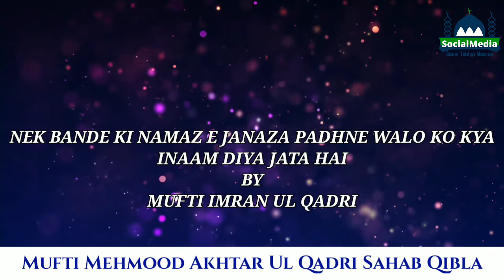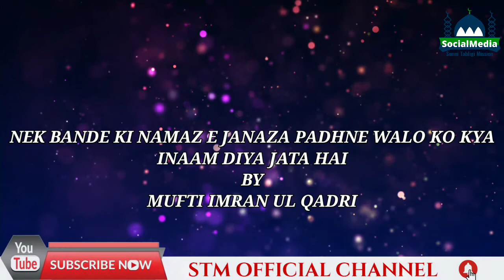Nek bande ki namaz e janaza padhne walo ko kya in aam milta hai ?by Mufti Imran Ul Qadri (STM)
Islamic videos aur Islamic bayanaat upload ki jati hai is channel or
Is channel Pe Islamic videos hi upload ki jati hai
Aur aisa sawalaat aur jawabaat ke liye in
Numbers pe contect kr skte hain 👇